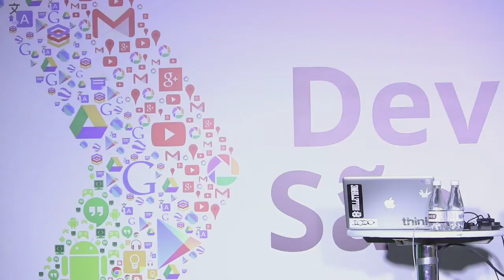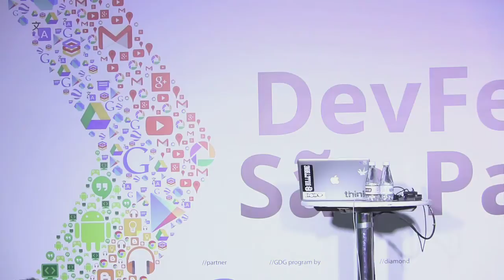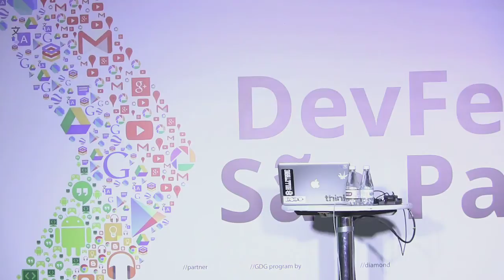Desenvolvimento de jogos em Android por Anderson Leite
Apresentado no Devfest 2013 por Anderson Leite.